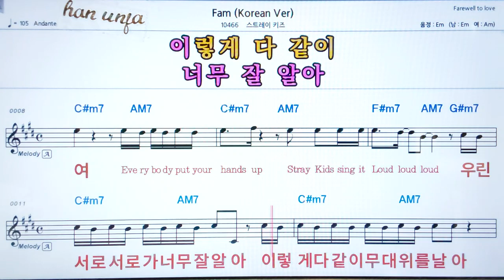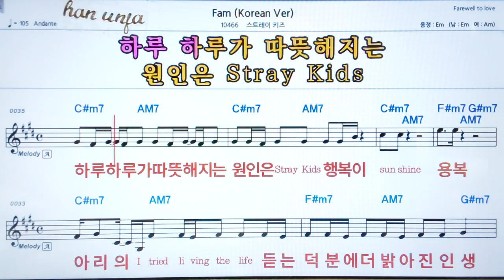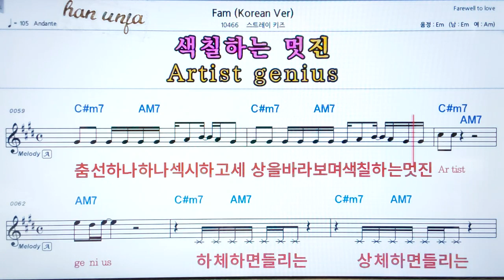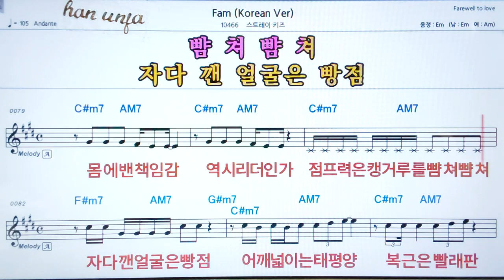💖Fam/스트레이키즈 👍코드,악보, 가사 ,Karaoke*카라오케 반주